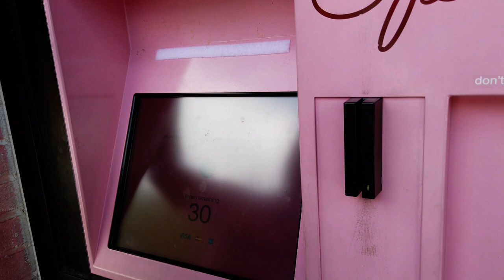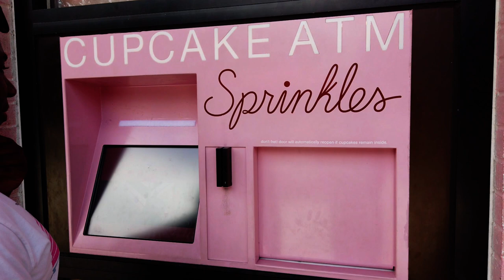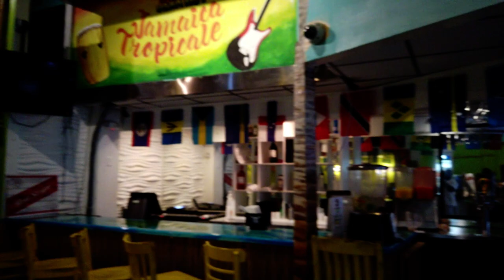THE CUPCAKE ATM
A quick trip to Tampa, FL, there are tons of things to do in the city. Today I stopped at a few places to get some food and look at the downtown scene.

Parking for the Museum:
William F. Poe Parking Garage